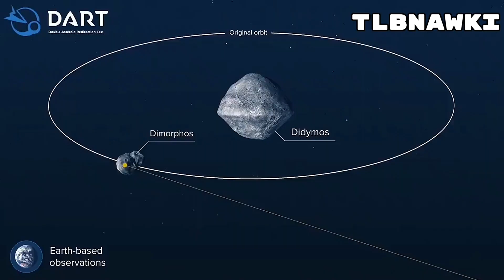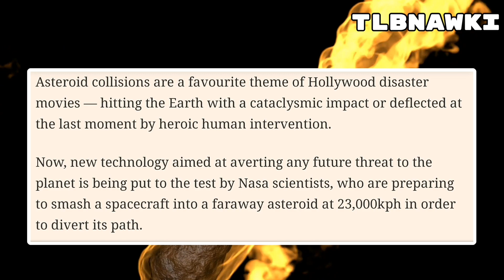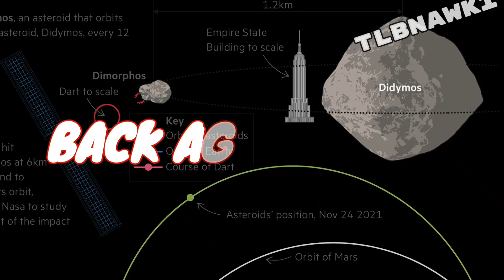Dont-Look-Up... For "Real"...?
Ever seen the movie "Don't Look Up"?

You may be confusing it with NASA and their "Dart" Mission to save the world from an asteroid☄

The mission is due to launch in September but... It is NASA so don't hold anything...